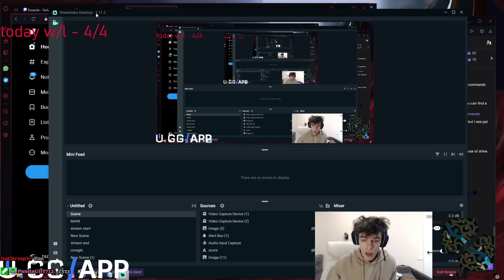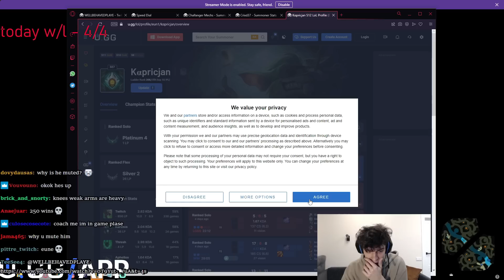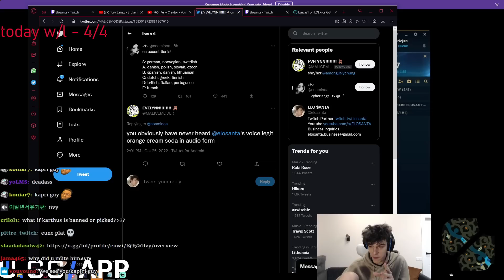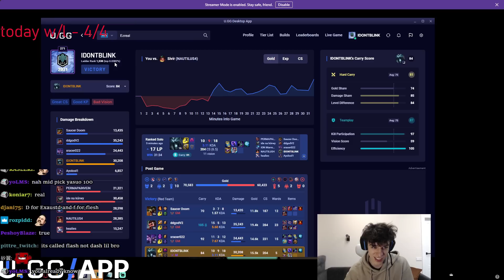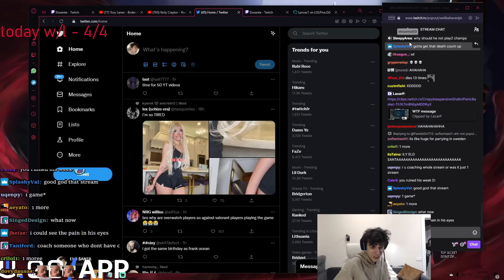Coaching Plat 4 EUNE Karthus OTP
*OPEN ME*